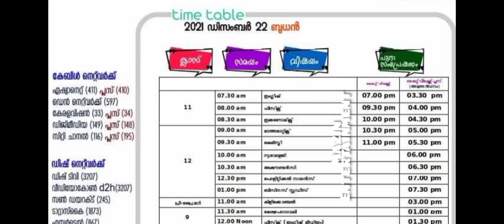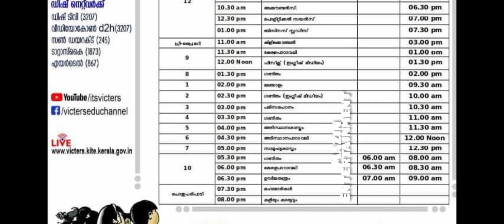# first Bell class time table 22/12/2021#